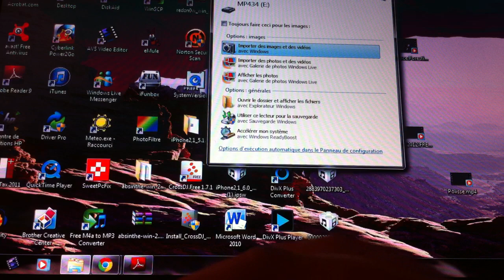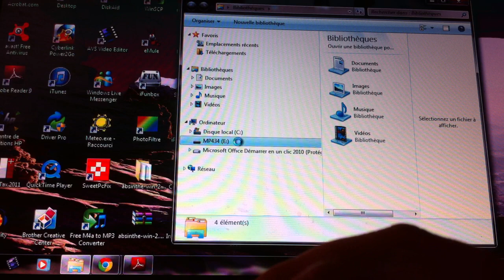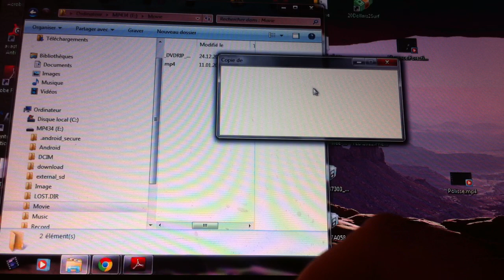Transférer une vidéo de son ordinateur à son android - transfert vidéo ordinateur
Transférer une vidéo de son ordinateur à son appareil android - tutoriel pour transférer une vidéo de son rdinateur à son appareil android et qui permettra de les regarder sur vos appareils android!